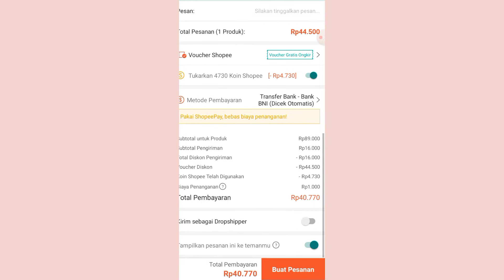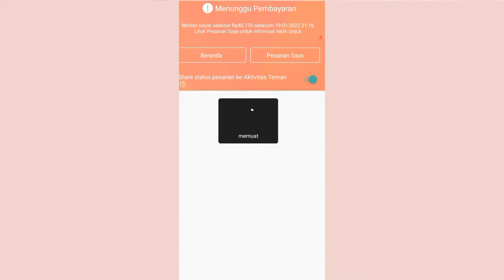UNBOXING & REVIEW TEFLON MURAH 40RIBUAN || FRY PAN Anti Lengket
Video unboxing Fry Pan Tokebi hanya 40ribuan, murah tapi kualitas jempolan. Fry Pan ini cocok juga untuk memasak MPASI. Untuk link pembeliannya ada di sini ya :

^^Happy Watching ^^